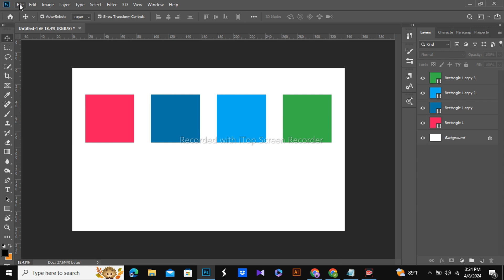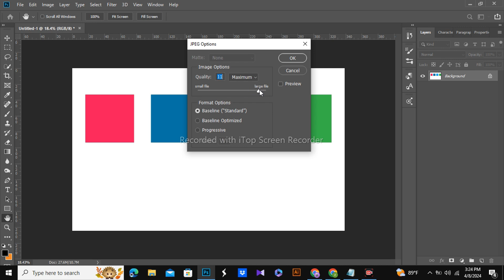How to Save JPG in Photoshop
In this tutorial, learn the step-by-step process of saving JPG files in Photoshop. Whether you're a beginner or a seasoned Photoshop user, mastering the art of saving images in the right format is crucial for maintaining quality and compatibility. Follow along as we explore the various options and settings available when saving images as JPG in Photoshop. From adjusting compression levels to optimizing image quality, this comprehensive guide will ensure that you can confidently save your photos in the JPG format with the best results. Don't miss out on this essential skill for any digital artist or photographer. Watch now and take your Photoshop skills to the next level!